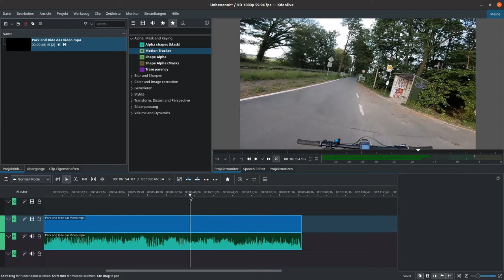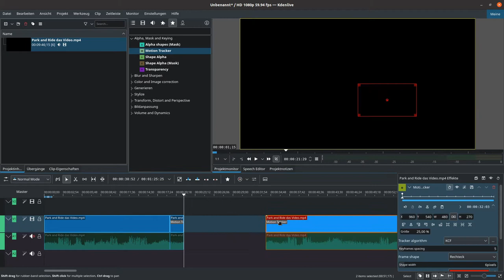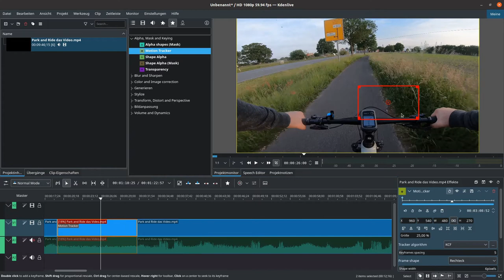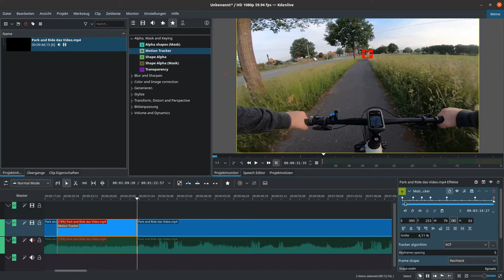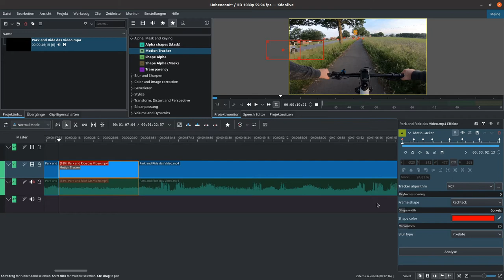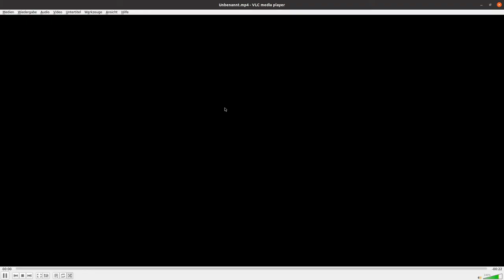KDEnlive - Filter Motion Tracker (Bereiche verpixeln)